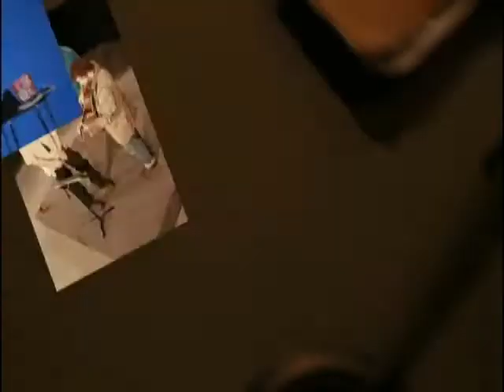B Minor Maestoso Guitar 2011-04-26 LiebhainJAKIII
A piece I did For an old friends Open mic broadcast on MTN in Minneapolis.